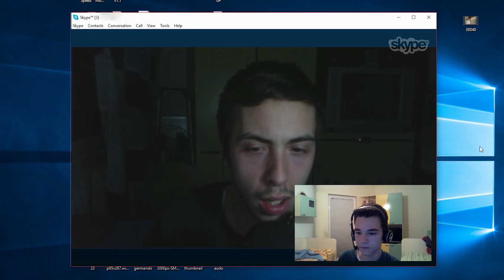BLOOPERS (Mocko Eden...)